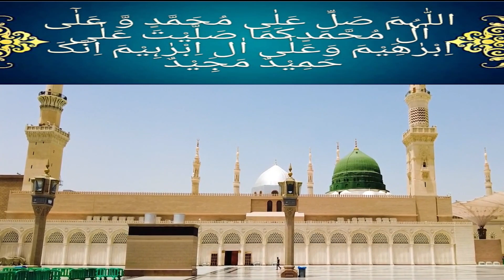Durood Ibrahim in Beautiful Voice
Listen & Learn Durood Ibrahimi in Soft and Beautiful Voice